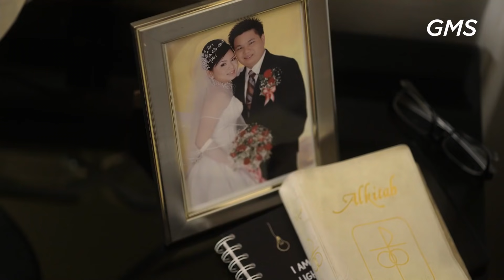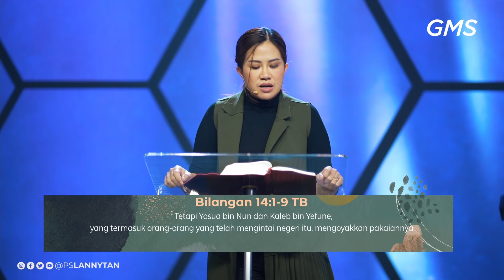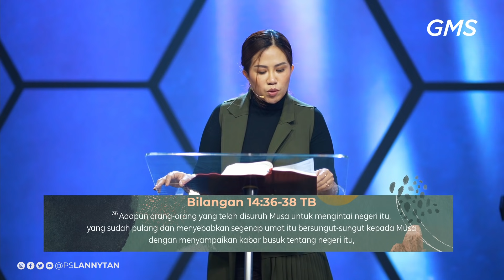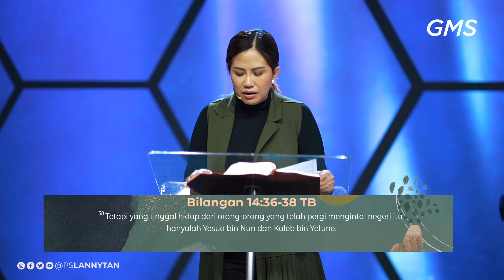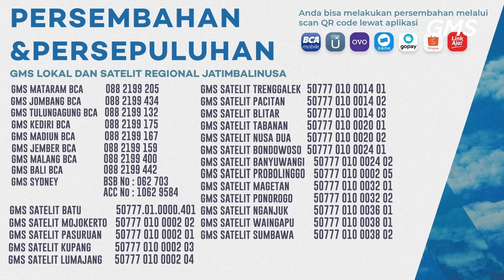Kaleb dan Yosua - Sunday Service 5 September 2021 I Pdt. Lanny Tan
Welcome Home,
Selamat datang di Ibadah Online Regional Jawa Timur, Bali, Kep. Nusa & Australia

Bawalah hati yang haus dan lapar akan Tuhan ketika Anda mengikuti ibadah, percayalah bahwa hadiratNya, kuasaNya dan MujizatNya nyata dalam setiap hidup Anda.

Dan Anda dapat mengikuti akun social media untuk dapat terhubung dengan kami, melalui :